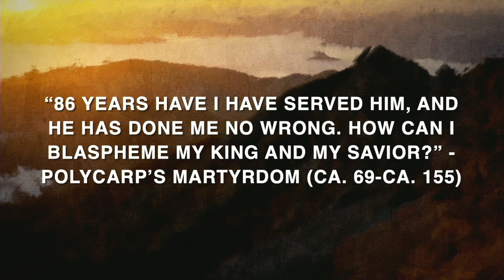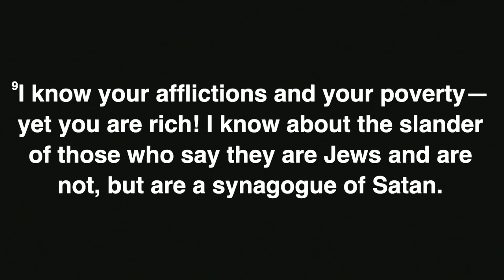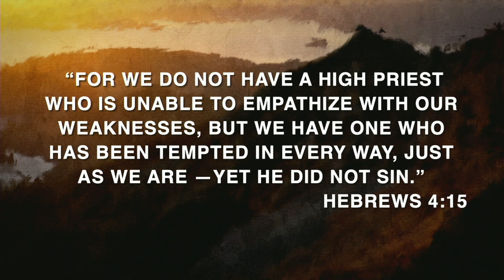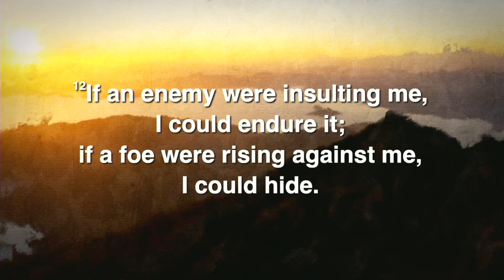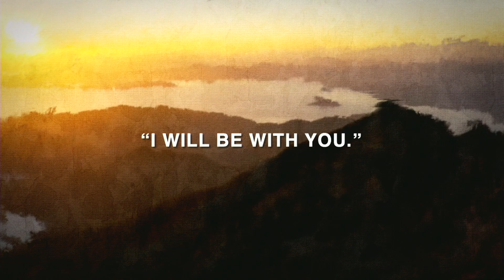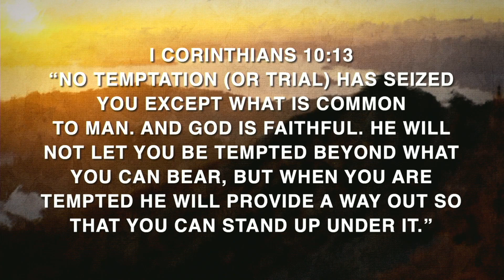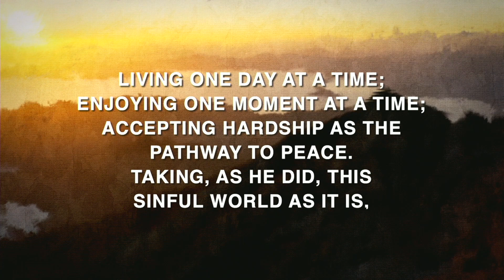7 Churches of Revelation, pt.2 Smyrna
Reading the letters to the seven churches is like reading other people’s mail. These letters in the book of Revelation are profoundly personal and contextual for the people in the churches they were written to in a specific time and place. Yet, because they are inspired by the Holy Spirit, they are also for us, deeply applicable to our lives today.

Pastor Tara VinCross continues in our new sermon series in the Book of Revelation, taking us deeper into the letter to the church in Smyrna. Just like the Christians in Smyrna, we are fighting a battle that has already been won. We follow a Risen Lord who is already Victorious, yet who understands and sympathizes with our suffering.

Join us for live worship on Saturday at 9am and 11:45am.

Online Giving:
If you would like to support Azure Hills Church and its ministries, visit Adventist Giving: